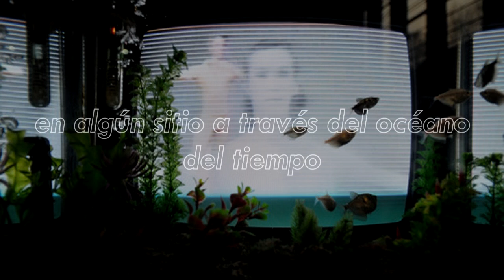I Monster - Who Is She (Letra en español)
I DO NOT BELONG ANYTHING. All copyright goes to I Monster.

Letra:
Oh who is she ?
A misty memory
A haunting face,
Is she a lost embrace ?

Am I in love with just a theme ?
Or is Ayesha just a dream ?

I call her name
Across an endless plain
She'll answer me
Where ever she may be

Somewhere across the sea of time
A love immortal just like mine
Will come to me eternally